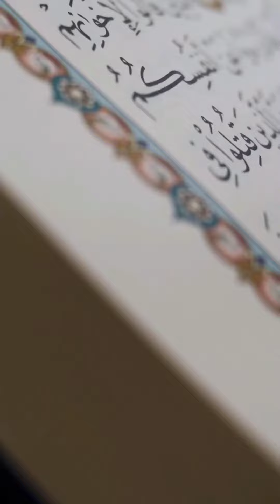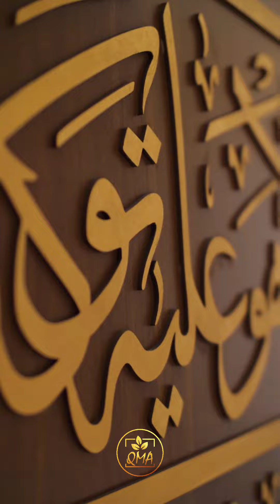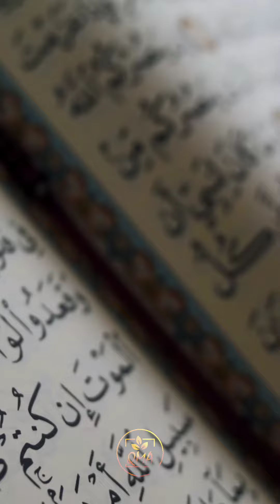Qari Muhammad Almas Qur'an